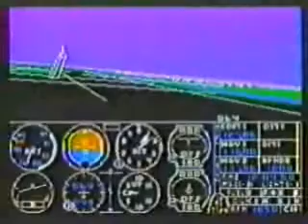Atari Comercial - Atari Computers 4